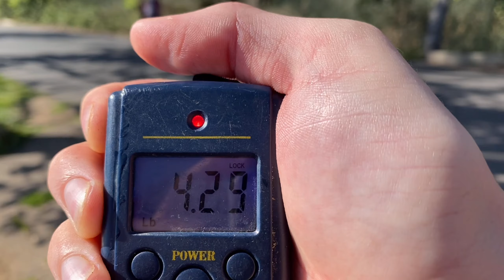Fishing with HOMEMADE BAIT - Carp Fishing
Hey welcome back to Bassman Tv! In this video we go on a little fishing adventure to my local lake to do some carp fishing.